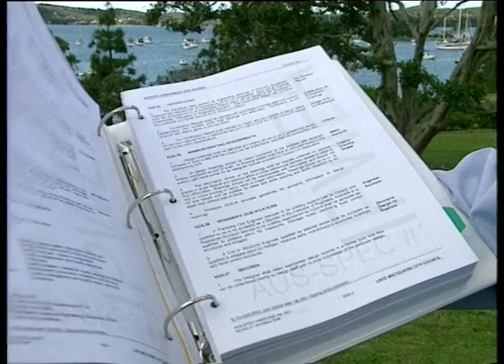27B 76 News item NBN Television October 2001